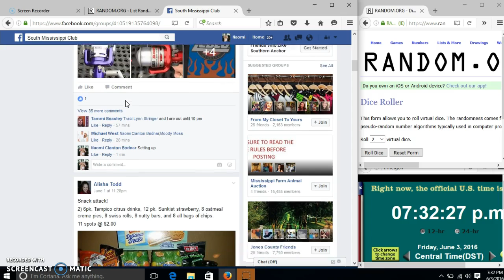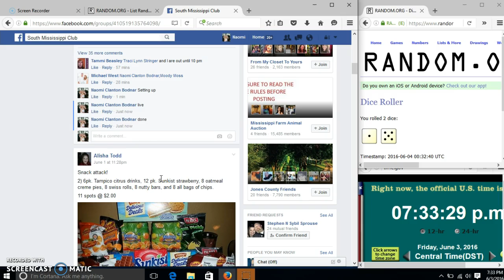Michael's Mini for Fishing Lot 6/3/16